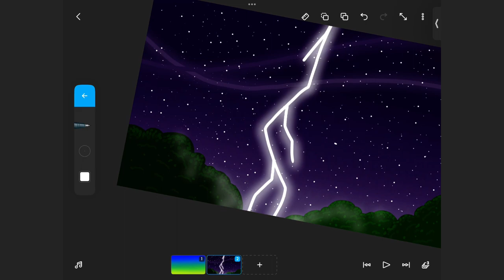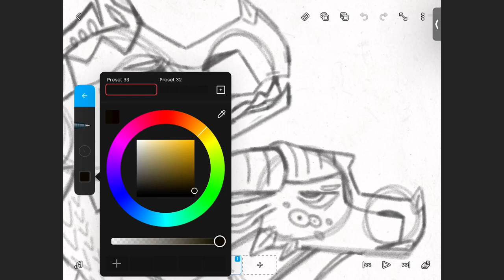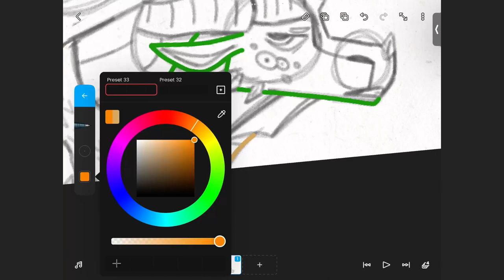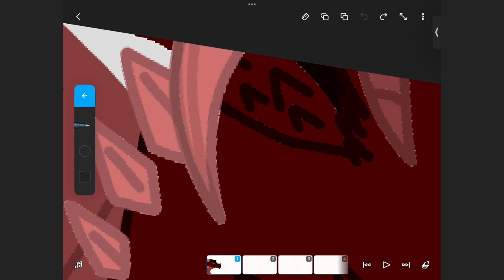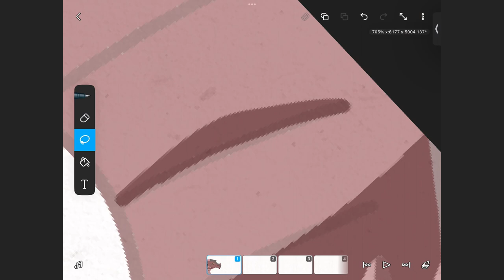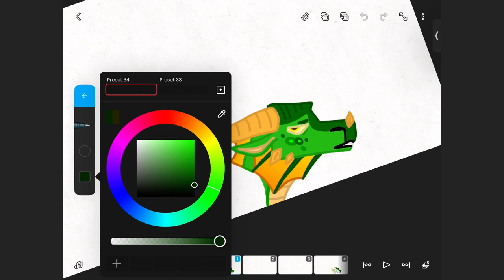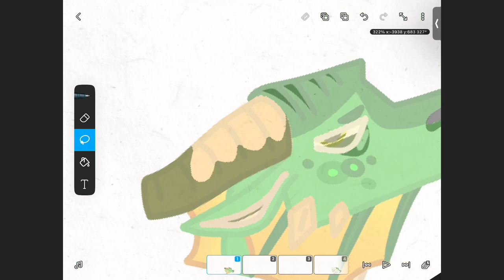Doomsday Thumbnail Speedpaint (READ DESC!)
Sup

Sorry for the random cut in the video after the first song, I needed to take a quick break halfway through so I wouldn’t lose my sanity lol

And just to clarify, the red dragon is Darkstalker! He is red bc that’s my style and that’s the way I draw NightWings, hmph. The yellow dragon is Blister, and the green and orange dragon is Freedom/Lizard.

The map is by @Parrot.

It’s closed, but backups are open and so is the thumbnail contest! Here is the link of the video explaining the rules:

And last but not least, I have to credit the song owners bc these songs are a BOP.

The first song is Pitchfork Kids by AJR. It’s an old song but still amazing to listen to!

The second song is Animals by STOMACH BOOK (yes that’s the name and its all caps). Equally amazing as the first song and this song is SO underrated (only around 5k views) so PLEASE CHECK IT OUT GRRRR

Anddd that is is you can stop reading this now lol